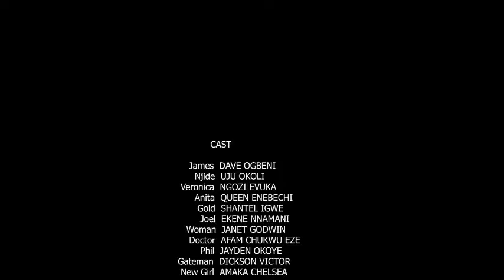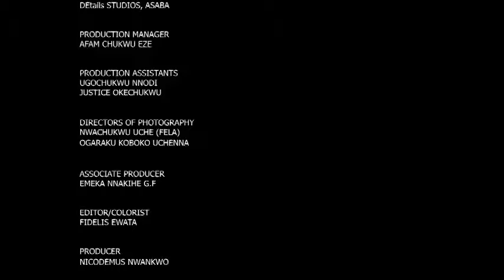please watch & learn from this new movie - how the innocent maid she employed snatched her husband